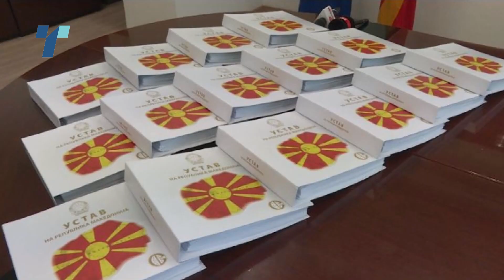Агелер: Поважно е што е направено овде од она што велат Радев или Ескобар